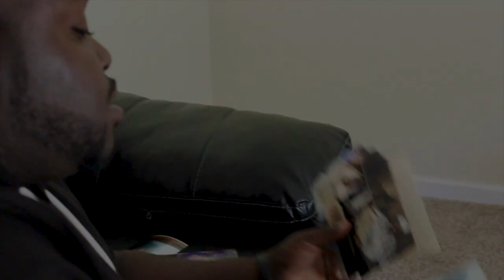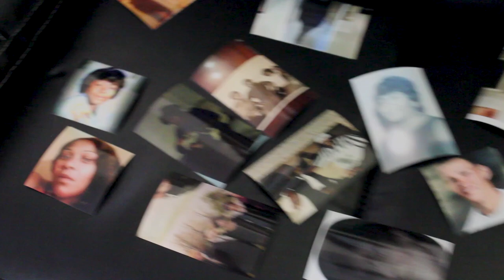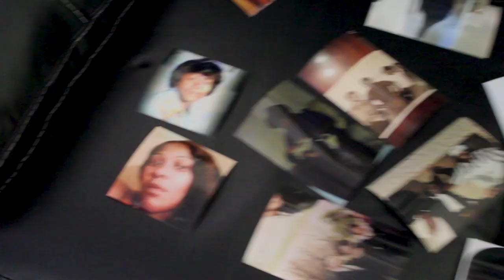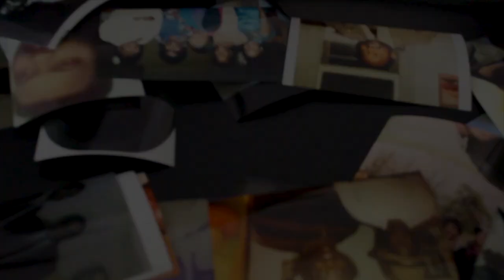Walk Around Heaven Michael Beach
New Video Shot by Los Production